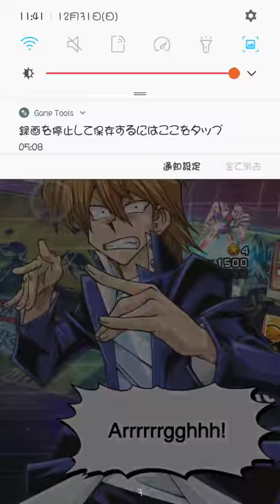duellinks DD Magnet 2.3 VS lavienx(ID 960-667-614)Sacred Phoenix deck_2017-12-31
Duel Links_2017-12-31DD Magnet 2.3 VS lavienx(ID 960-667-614) Sacred Phoenix deck